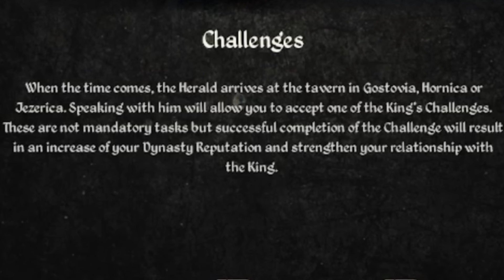LP Medieval Dynasty - King's Herald Arrives - Pt. 32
King's herald arrived into the valley and he brought challenges with him.
It is hard, but it is doable also. We shall see what shall happen next in Medieval Dynasty.

00:00 Challenges appear
00:30 Harvest and planting time
02:05 Searching for King's herald
02:45 Herald found
04:15 Collecting resources begins
04:45 The day is over